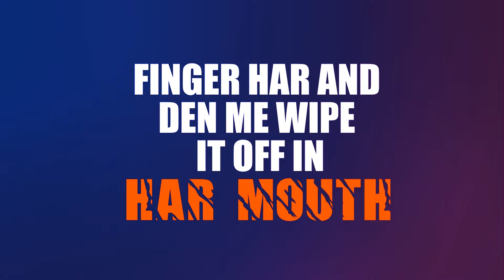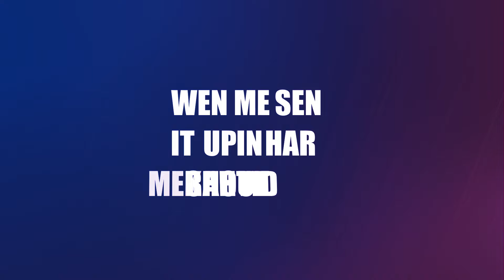Kacique - Official (Official Lyric Video)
Song: Official
Artiste: Kacique
Music Production: Jaxx & Staxx Records (Omniverse Music Group)
Visuals: Panda Studios